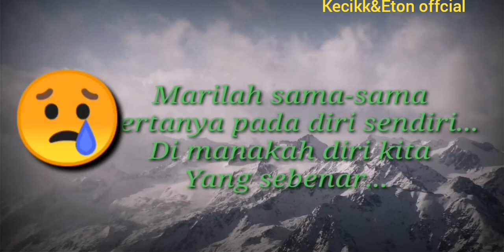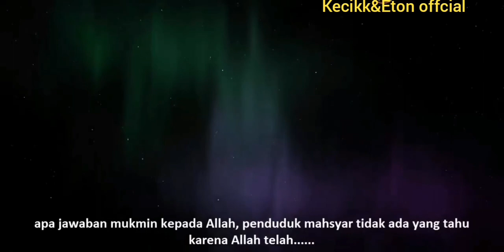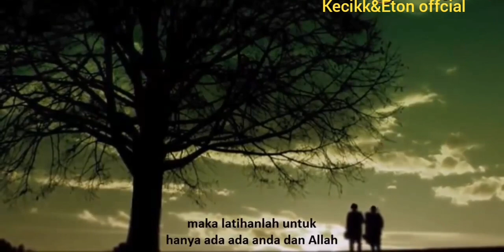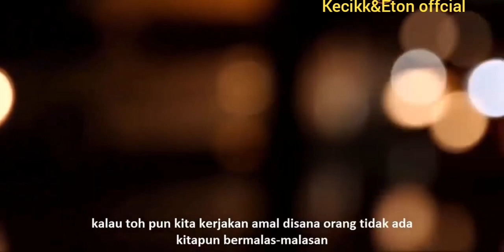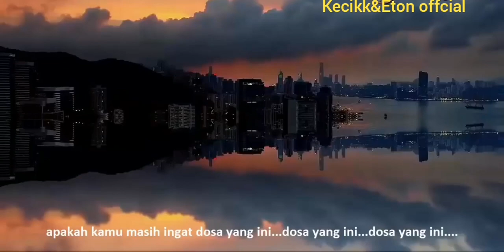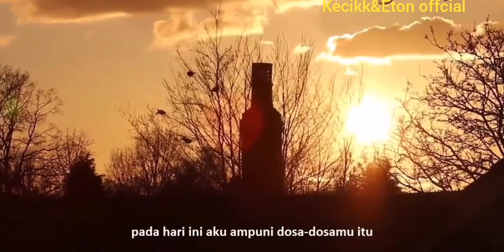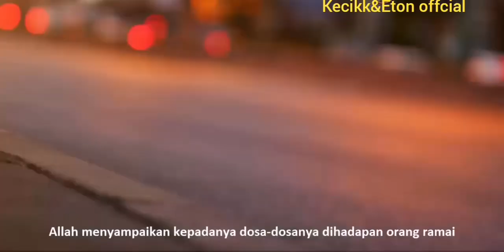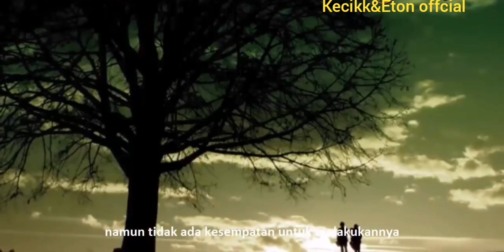DI MANA diri kita, setelah menonton video ini...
ASSALAMUALAIKUM sahabat beriman
Video kali ini begitu bermanfaat untuk kita semua...
Dengarkan setiap kata katanya...
Tanamkan dalam hati...
Bahwa.. Kita lahir ke dunia sendiri..
Maka... Mati kita pun sendiri..

Sedih saat mendengarkan... Karena diri sedar segala kecuaian kita selama ini...

Ayoo sahabatku sebelum terlambat..
Sama-sama kita saling mengingatkan..
Entah lusa diriku tergelincir..
Maka hulurkan tangan kalian..

Tanpa di suruh..

Namun jika tidak.
Kalian disuruh pun kalian tidak akan
Buat...

Intinya hidup apa adanya itu indah..
Namun harus berusaha..
Biar Allah yang menentukan...

Tawakkal lah... Karna.. Akan indah pada waktunya..

Sekian.. Itu aje.. 🙏🙏🙏✌️✌️✌️